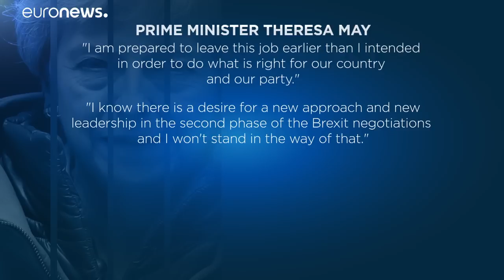May: sacríficio ou desespero?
Theresa May joga última cartada: a primeira-ministra britânica diz que abandona o cargo se isso garantir votos dos opositores…